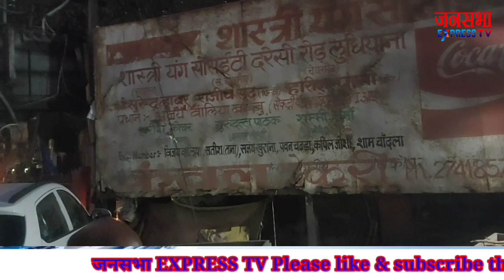शास्त्री वेलफेयर सोसाइटी का बोर्ड उतरने पर सोसायटी के सदस्यो में भारी रोष